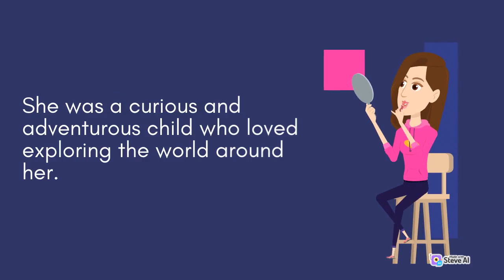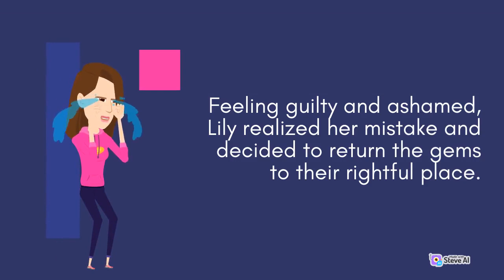Morale stories for kids|kids videos|movies#moralestoriesinenglish